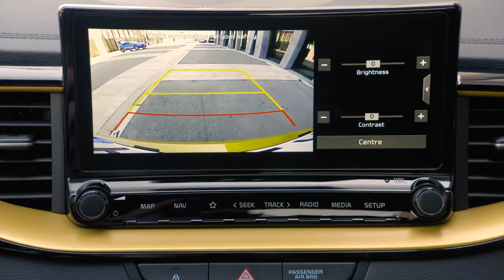2019 KIA XCeed 1.4 T-GDI - Probefahrt | Test | Fahrbericht | Preis | Review | Deutsch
Der neue Kia XCeed ist das neueste Mitglied der Kia Ceed Familie aber dennoch ein komplett neues Fahrzeug. Etwas größer als der Ceed und mit mehr Bodenfreiheit bietet das kompakte Crossover trotzdem reichlich Fahrspaß und ist zudem extrem gut ausgestattet. Was der neue Kia XCeed kann, wie er sich fährt und was er verbraucht schaue ich mir während meiner Probefahrt im Kia XCeed 1.4 T-GDI 7 DCT an. Quelle

Technische Daten unseres Testwagens:
Fahrzeug: Kia XCeed 1.4 T-GDI 7 DCT
Farbe: Quantum Yellow
Motor: 1,4 Liter 4 Zylinder
Hubraum: n.n
Max. Leistung: 103 kW (140 PS)
Max. Drehmoment: 242 Nm
V-Max: 200 km/h